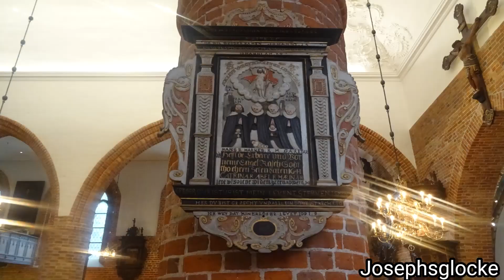Eckernförde St.Nicolai/Glocken der Ev.luth Kirche Vollgeläut (Turmaufnahme)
In der St.Nicolai Kirche zu Eckernförde hängt ein schönes 3-stimmiges Geläut. Die historische Glocke 1 wurde 1589 gegossen und hat den Ton e'.

Ablauf:
0:00 Bilder der Kirche
0:40 Bilder der Glocken
1:00 Schlagwerk Glocke 2 (g')
1:25 Vollgeläut (e' g' a')

Stimmungen: e' g' a'

Daten der Glocken:

Glocke 1:
Schlagton: e'
Gussjahr: 1589
Gießer: M. Lucas
Material: Bronze

Glocke 2:
Schlagton: g'
Gussjahr: 1960
Gießer: Rincker
Material: Bronze

Glocke 3:
Schlagton: a'
Gussjahr: 1960
Gießer: Rincker
Material: Bronze

Diese Aufnahme entstand am 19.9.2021

Ein großes Dankeschön geht an den Küster für das aufschließen des Turmes.